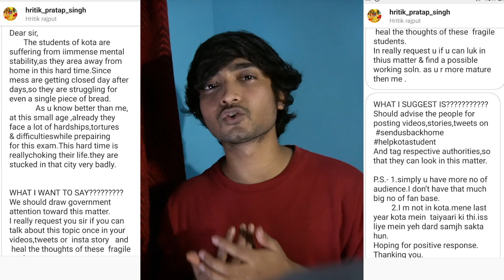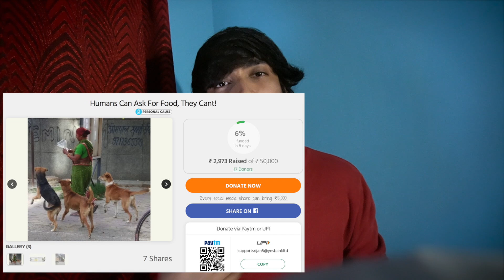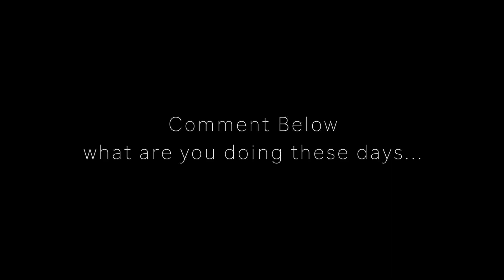Lockdown, Kota and Depression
Guys this is the time to Unite. I hope you are safe wherever you are. Together we can win this!

We were shooting a Music Video in greater Noida and this is what happend! It was a Great Day!